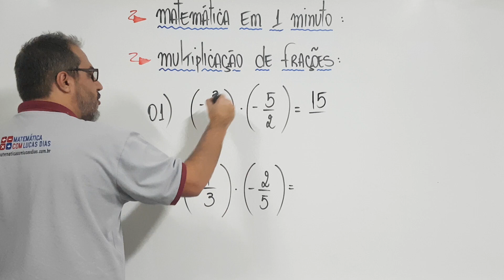Multiplicação de Frações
Vamos lá.

Sabemos que a matemática básica é fundamental para dominar a matemática como um todo...

e muita gente tem dificuldade...um dos assuntos é justamente o estudo das frações...

por isso, organizei esta aula onde trabalho a multiplicação de frações...

bora conferir?

Bons estudos!!

Atenciosamente

Professor Lucas Dias